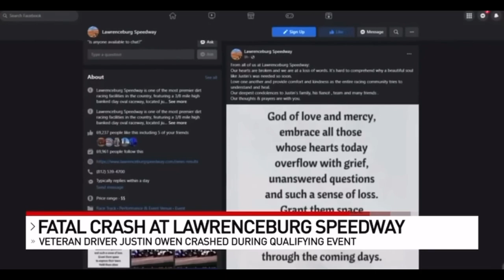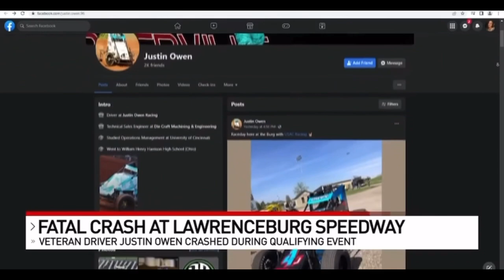Sprint Car Driver Justin Owen Dies in Racing Accident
Sprint car driver Justin Owen of Harrison, Ohio, died from injuries he suffered when his car crashed during a race in southeastern Indiana, the U.S. Auto Club announced.

Owen’s car struck the outside wall and flipped several times along the third turn in a qualifying race Saturday night for the AMSOIL Sprint Car National Championship at Lawrenceburg Speedway, USAC said.

USAC canceled the remainder of the event after the crash.

The 26-year-old Owen was the reigning track champion at Lawrenceburg Speedway with two feature wins and the title in 2022, USAC said. It was Owen’s first crown at the 3/8-mile dirt oval where he competed in the sprint car division for the past several seasons.

Among his top achievements were a victory in the season-closing Dick Gaines Memorial during his Lawrenceburg championship season in 2022, USAC said.

In 2019, Owen had three victories, at the Buckeye Outlaw Sprint Series at Pennsylvania’s Lernerville Speedway, his second victory in the event after one in 2016; at Indiana’s Paragon Speedway; and at Lawrenceburg’s Night of Champions event.

With USAC, Owen made two feature starts, both at Lawrenceburg, in 2019 and 2021.

Sprint car racing is a type of auto racing that involves high-powered, lightweight open-wheel cars that are specifically designed for racing on oval dirt tracks. The cars used in sprint car racing are known for their distinctive appearance, featuring large rear wings and open cockpits. Sprint car racing is popular in many countries, including the United States, Australia, Canada, and New Zealand.

Sprint car races typically take place on short oval dirt tracks, usually ranging in length from one-third to one-half mile. The races are fast-paced and thrilling, with drivers reaching speeds of over 100 miles per hour on the straightaways and taking sharp turns at high speeds. Sprint cars are powered by powerful V8 engines that can produce over 900 horsepower, allowing them to accelerate quickly and maneuver with precision.

One of the unique aspects of sprint car racing is the "slide job," a technique where drivers slide their cars sideways through turns in order to gain an advantage over their opponents. This requires skill and precision, as drivers must carefully balance speed, traction, and control to execute the slide job effectively.

Sprint car racing is known for its close and competitive racing, with drivers often racing wheel-to-wheel and battling for position throughout the entire race. Many sprint car races are organized as series or championships, with points awarded to drivers based on their finishing positions in each race. The most prestigious sprint car race in the United States is the Knoxville Nationals, held annually at Knoxville Raceway in Iowa, which attracts top drivers from around the world.

Safety is a critical aspect of sprint car racing, as the speeds and close racing can lead to accidents and injuries. Drivers wear specialized safety equipment, including helmets, fire-resistant suits, and neck restraints, to protect themselves during races. Additionally, sprint cars are equipped with safety features such as roll cages and fuel cell systems to minimize the risk of injury in case of a crash.

Sprint car racing has a dedicated fan base that enjoys the excitement and spectacle of the sport. Races are often held on weekends, and fans can watch from grandstands or in some cases, even get up close to the action in designated pit areas. The sport has also gained popularity through television broadcasts and online streaming, allowing fans to follow their favorite drivers and races from anywhere in the world.

Overall, sprint car racing is a thrilling and intense form of motorsport that requires skill, courage, and precision. It has a rich history and continues to captivate fans around the world with its high-speed action and competitive racing.